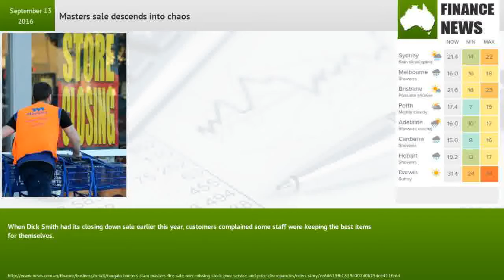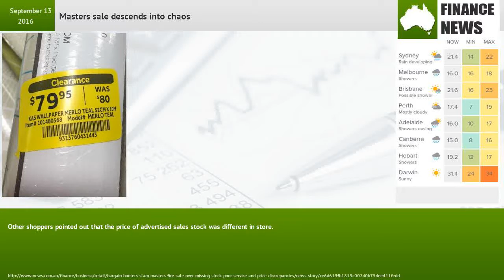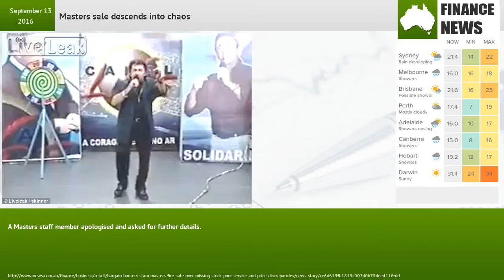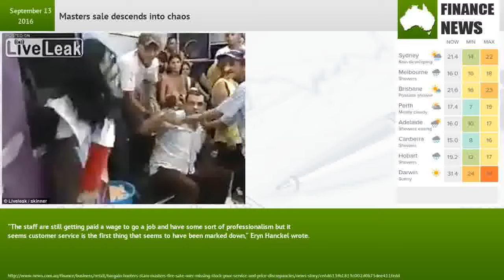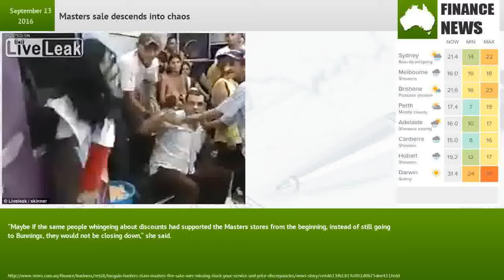Masters sale descends into chaos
Shoppers race in to take advantage of huge sales at MastersFailed home improvement store Masters’ closing down sale has descended into chaos, with confusion reigning over the price of reduced stock and staff bearing the brunt of customer frustration.When Dick Smith had its closing down sale earlier this year, customers complained some staff were keeping the best items for themselves.Bargain hunters have now taken to the Masters Facebook page to complain about “misleading” advertising and “absolutely disgusting” customer service.Two weeks into the chain’s “fire sale”, which aimed to shift more than half a billion dollars worth of stock by December, the Woolworths-owned retailer is struggling to maintain order.“I just went to pick up an order that I paid for and the item has not been in stock for a week,” customer Andrea Angourias complained. “False advertising, Masters — not happy.”The retailer’s social media moderator replied with an apology and promised to investigate further.